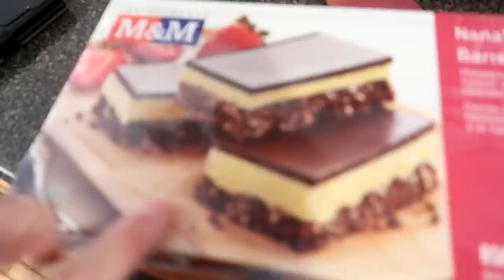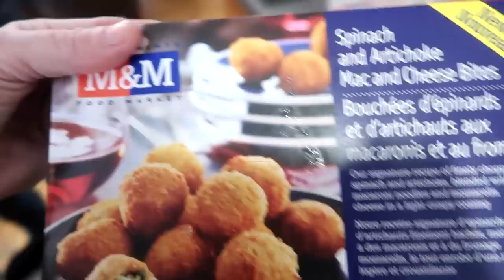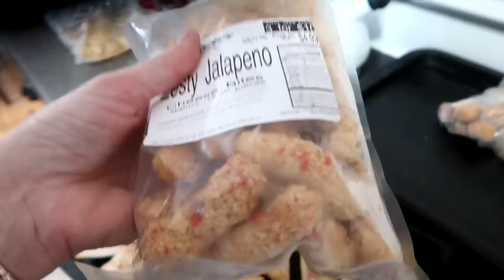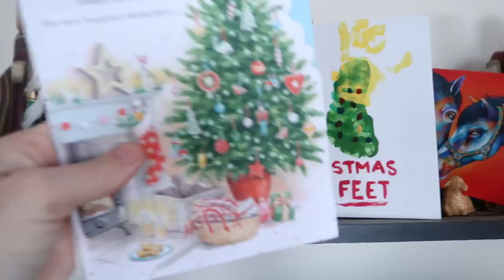ITS FINALLY TIME TO WORK WITH SKYE Day 001 (01/01/20)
Green Mountains - Martin Klem
It's a Beautiful Day - River Sam

DaybyDayVlogs
110 North Front Street - A3,
Suite #213
Belleville, Ontario, K8P 0A6
Canada